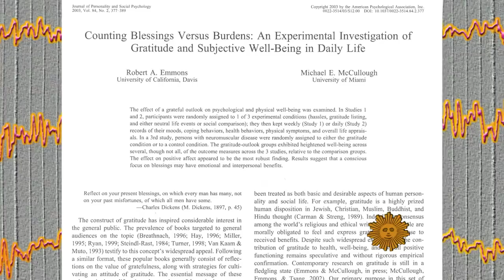Making gratitude an attitude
Science is proving that being thankful has profound physiological and emotional benefits and Faith Salie explains why you should be making gratitude a year round attitude.